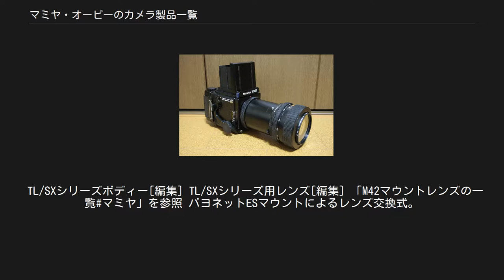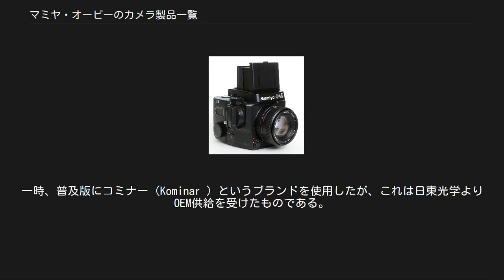マミヤ・オーピーのカメラ製品一覧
マミヤ・オーピーのカメラ製品一覧はマミヤ・オーピーとその前身であるマミヤ光機、後身であるマミヤ・デジタル・イメージングの製品一覧である。
 いわゆる距離計連動式スプリングカメラ。
レンズ固定、6×6cm判。
他のカメラは一般にレンズを前後に動かして焦点調節を行うが、マミヤシックスシリーズではフィルム面を前後に動かすバックフォーカス方式を採用した。
圧板が着脱式のため中古を入手する際にはちゃんと圧板が付属しているかがチェックポイントの一つとなる。
戦争激化に伴い一時製造中止されたが戦後復活、1959年12月まで製造された。
日本がアメリカ占領下にあった時期に生産されたモデルには「Made in occupied Japan」と刻印された個体がある。
当時のマミヤ光機はユーザーの要望によく応え、シャッターつきの7.5cmレンズを持ち込めばそれを取り付けて製造したり、特注でカール・ツァイス製のテッサー10.5cmF4.5やテッサー135mmを装着したものもあるが、その改造をすると折り畳み機構が失われる。
戦前モデルの発売年には異説がある。
機種名表記は当初「MAMIYA-SIX」であったが、マミヤシックスIV型以降「MAMIYA-6」となっている。
 レンズ固定式6×6cm判二眼レフカメラ。
レンズ交換式のCシリーズへ発展解消した。
 数少ないレンズ交換式6×6cm判二眼レフカメラ。
ファインダー用と撮影用の同一設計の同一レンズがどちらもレンズボードに固着されており、これらレンズボード全体をワンタッチで強力な弾性を有する上下の支持用圧盤定着用レバーを用いて圧着し交換できる。
多彩な交換レンズと接写に対応するため、ラック・アンド・ピニオン式の蛇腹による焦点調節機構を採用している。
またフィルム通路を通常のL字型からボディーの大型化を忍んでI字型にし、このためフィルムの平面性が良くこの機種がよく写るという好評に結びついている。
主に高級版のC3シリーズと普及版のC2シリーズに分けることができる。
 Cシリーズボディー[編集] Cシリーズ用レンズ[編集] パラメンダー[編集] ビューレンズのあった位置に撮影レンズが移動するようカメラを持ち上げることでパララックスを補正するアクセサリー。
パラメンダー、パラメンダー2型、パラメンダー雲台が存在する。
同種の製品にミノルタ（現コニカミノルタ）のパラジャスターがある。
 レンズ交換式6×9cm判レンジファインダーカメラ。
特徴的なアオリは4本のシャフトが伸びる方式で15度のバックアオリが可能であるがプレスS、プレススタンダードでは廉価版のため、ユニバーサルプレスでは各種フィルムホルダーに対応するため装備されない。
アオリ使用時沈胴式のレンズ以外では無限遠での撮影はできず近接撮影のみとなる。
シンプルな機構の機械式カメラなだけありカスタマイズ性が高くかつ壊れにくいとされる。
営業写真館での撮影、建築写真、フィールドに出して風景写真用等幅広い用途に使われてきた。
 プレスシリーズボディー[編集] プレスシリーズ用レンズ[編集] 専用のスピゴットマウントにより交換する。
 ポラロイドのOEM。
外観はマミヤプレスシリーズと酷似しているがシステム互換性がないため注意が必要である。
 6×7cm判一眼レフカメラ。
レボルビング機構が採用され画面の縦横の切り替えが簡単にできる（RBはレボルビングバックの意）。
二眼レフのマミヤCシリーズ譲りのラック・ピニオン式焦点調節を採用しているため中間リングなしでかなりの接写ができる。
フィルムホルダーはグラフレックス規格を採用したがレボルビングアダプターを外してPアダプターを装着することでポラロイドランドパックフィルムホルダーを、Pアダプターの上にMアダプターを介することでマミヤプレス用ホルダーも使用できる。
Mアダプターには通常の横位置用の他に縦位置用のMアダプターVがある。
 RB67シリーズボディー[編集] RB67シリーズ用レンズ[編集] 全てセイコー1番レンズシャッターを内蔵している。
シャッター速度はT、1〜1/400秒。
 セコールシリーズ[編集] セコールNBシリーズ[編集] 鏡胴が新設計になった。
NBはニューバレルの略。
 セコールCシリーズ[編集] マルチコート化された。
これ以前のレンズはTでシャッターを開いた場合、シャッターダイヤルをT以外に設定変更することでシャッターを閉める。
 マミヤKL/Lシリーズ[編集] セコール銘が廃止された。
マウ...